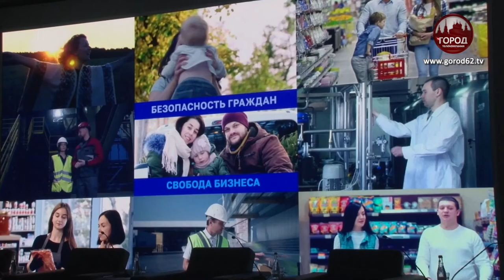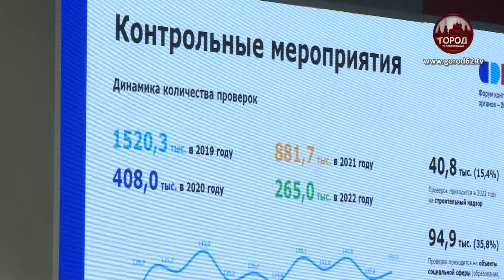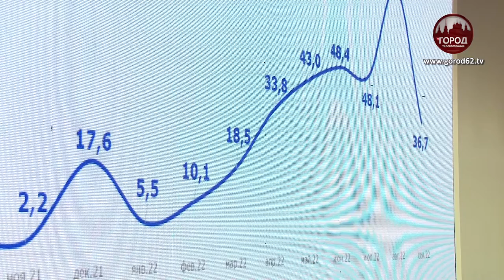БЕЗОПАСНОСТЬ ГРАЖДАН СВОБОДА БИЗНЕСА